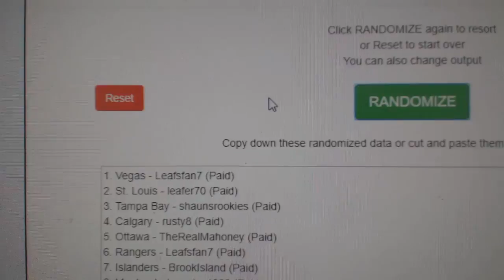Multi-Randoms - C&C GB #8688